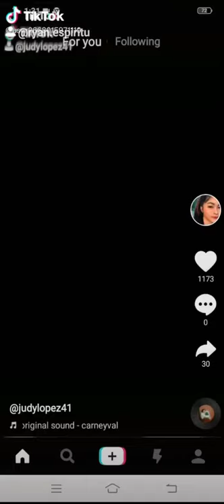4 January 2021